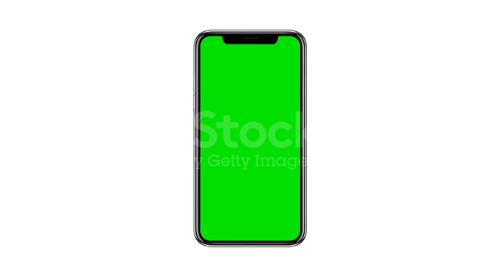YouTube effects animation and subscribe animation copyright free/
🔰𝐖𝐞𝐥𝐜𝐨𝐦𝐞 𝐓𝐨 𝐌𝐲 𝐘𝐨𝐮𝐓𝐮𝐛𝐞 𝐂𝐡𝐚𝐧𝐧𝐞𝐥, 𝐏𝐥𝐞𝐚𝐬𝐞 𝐒𝐮𝐛𝐬𝐜𝐫𝐢𝐛𝐞𝐫𝐬 𝐓𝐨 𝐌𝐲 𝐒𝐦𝐚𝐥𝐥 𝐘𝐨𝐮 𝐓𝐮𝐛𝐞 𝐂𝐡𝐚𝐧𝐧𝐞𝐥 𝐈𝐟 𝐘𝐨𝐮 𝐋𝐢𝐤𝐞 𝐌𝐲 𝐂𝐡𝐚𝐧𝐧𝐞𝐥, 𝐒 𝐕𝐢𝐝𝐞𝐨 𝐄𝐯𝐞𝐫𝐲 𝐃𝐚𝐲 𝐍𝐨𝐰 𝐗𝐦𝐥 𝐏𝐫𝐞𝐬𝐞𝐭𝐬 𝐨𝐟 𝐀𝐥𝐢𝐠𝐡𝐭 𝐌𝐨𝐭𝐢𝐨𝐧 𝐀𝐫𝐞 𝐔𝐩𝐝𝐚𝐭𝐞𝐬 𝐓𝐨 𝐌𝐲 𝐂𝐡𝐚𝐧𝐧𝐞𝐥,
                                ☻︎ অভিনন্দনシ︎
                                        Man
Photography .

XML Credit boy: @ 🇦  🇳  🇹  🇦  🇷  ツ

🚫🇦 🇵 🇵 ,🇳 🇦 🇲 🇪 : 🔗 Lightroom

🚫L̑̈Ȋ̈N̑̈K̑̈ :🔗

🚫WhatsApp link 🔗Use this link to join my WhatsApp video call

🇱 🇴 🇰 🇦 🇹 🇮 🇴 🇳  :  নোয়াখালী
DESCRIPTION.

||√||স্বপ্ন সেটা নয় যেটা মানুষ ঘুমিয়ে ঘুমিয়ে দেখে স্বপ্ন |•|
সেটা যেটা মানুষকে ঘুমাতে দেয় না||•||